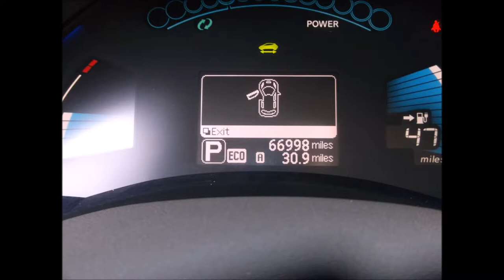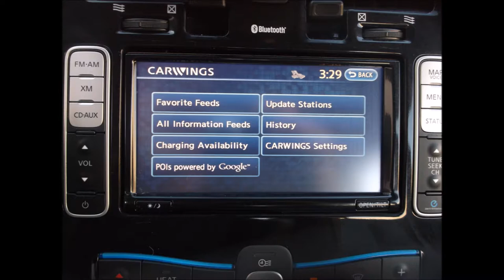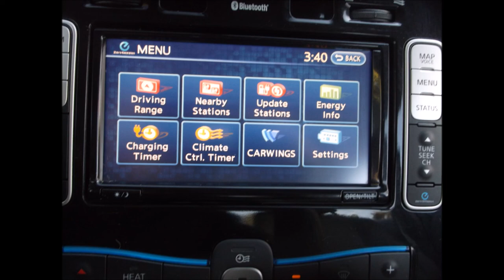2013 NISSAN LEAF SV ELECTRIC SOLD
Here is a 2013 NISSAN LEAF SV.
Year : 2013
Make : Nissan
Model : LEAF
Mileage : 66998 miles
Transmission : Automatic
Exterior Color : Silver
Interior Color : Gray
Series : Sedan
Drivetrain : FWD
Condition : Excellent
Engine : ELECTRIC
Description of this Nissan LEAF SV Sedan

Optional equipment of this Nissan LEAF SV Sedan
If you are ready to buy this vehicle, feel free to give me a call or text at anytime!

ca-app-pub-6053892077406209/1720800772